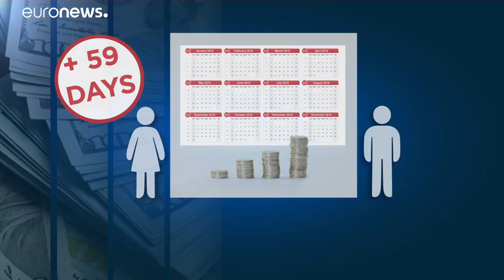Γυναικεία εργασία: Φτώχεια και κοινωνικά στερεότυπα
Έκθεση της Oxfam…